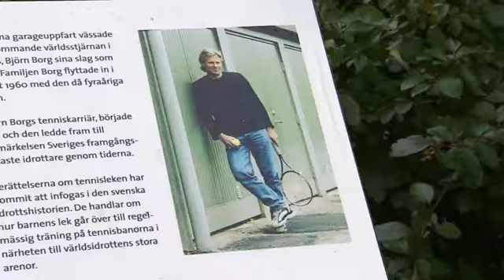Värdering av Björn Borgs garageportar